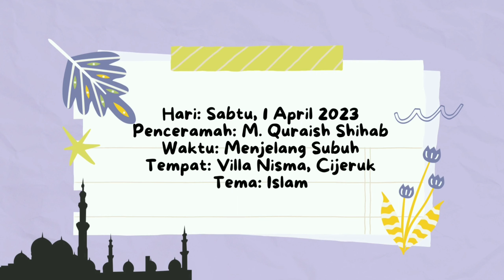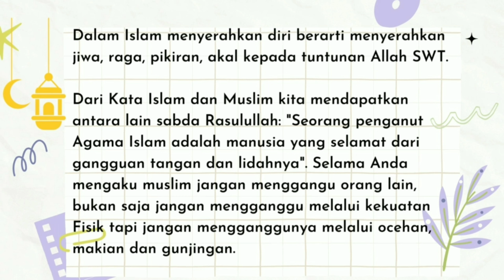Rangkuman Ceramah Ramadhan 1 April 2023 | Ringkasan Ceramah Tema Islam Mutiara Hati SCTV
Video kali ini saya membuat ringkasan atau rangkuman ceramah yang bisa kalian gunakan sebagai pelengkap agenda ramadhan kalian ya